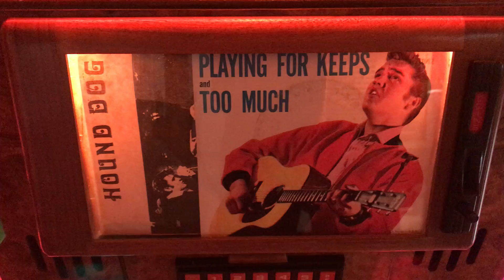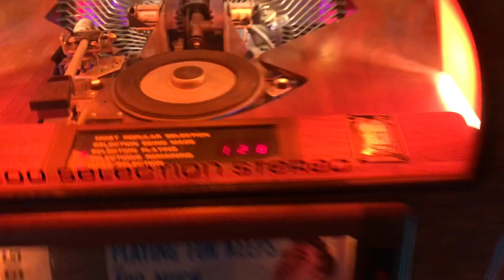Elvis on RCA Victor "Too Much"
Original 45RPM of "Too Much" by Elvis Presley on RCA Victor 47-6800 complete with picture sleeve. This was a #1 single for Elvis in 1957.